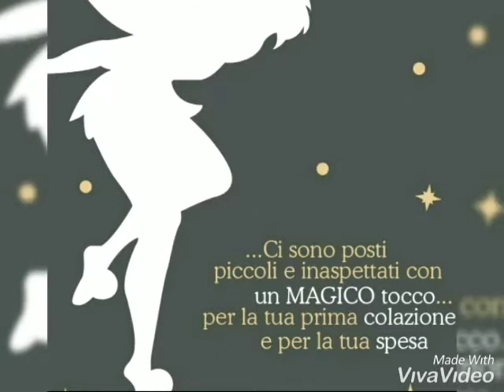Da Domani parte una Nuova Proposta: Una Nuova Collaborazione! Da Lunedi 02 Dicembre 2019 A Sabato